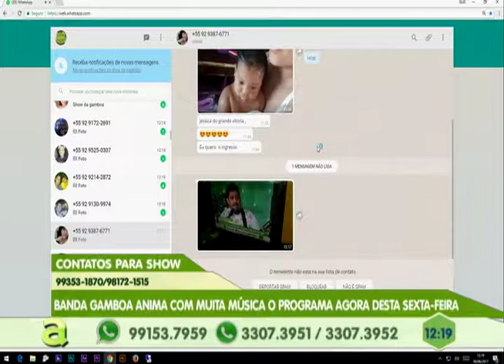Banda Gamboa faz a festa no Programa Agora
04º BLOCO AGORA 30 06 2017 - Banda Gamboa faz a festa no Programa Agora